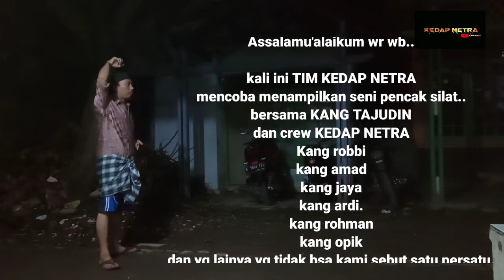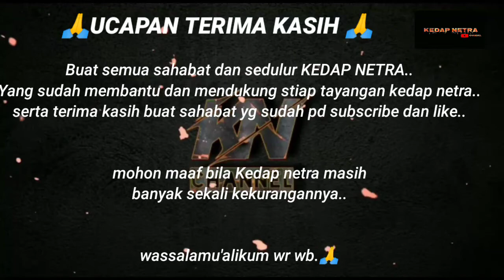SENI PENCAK SILAT KAROMAH// GERAKAN JURUS SILAT WERINGIN SUNGSANG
Alhamdulillah puji syukur kami panjatkan pada Allah SWT yang selalu memberikan segala nikmat dan berkah..
sholawat salam kami munajatkan Kepa Baginda nabi Muhammad Saw beserta keluarga sahabat dan penerusnya

salam silaturohim buat sahabat dan sedulur kedap netra..

Pada kesempatan ini kedap netra mencoba menampilkan sebuah  budaya seni penca silat gerakan jurus silat WERINGIN sungsang warisan leluhur leluhur kita dimasa dulu..

dg harapan smoga bisa terhibur..
dari tayangan seni pencak silat gerakan jurus silat WERINGIN sungsang

dan mohon maaf bila kami masih banyak kekurangannya..